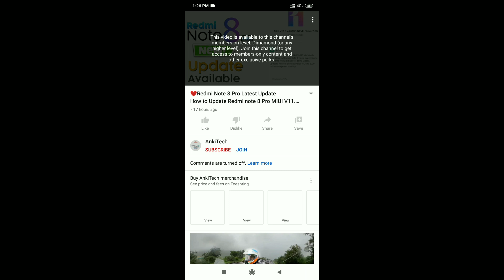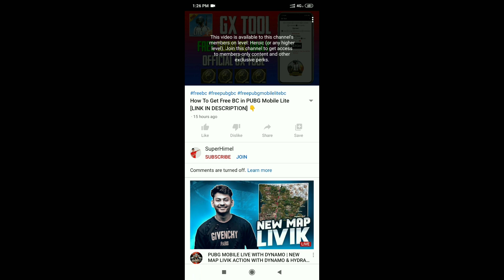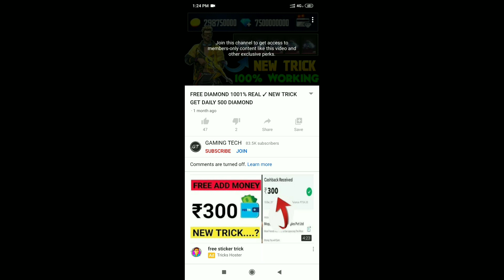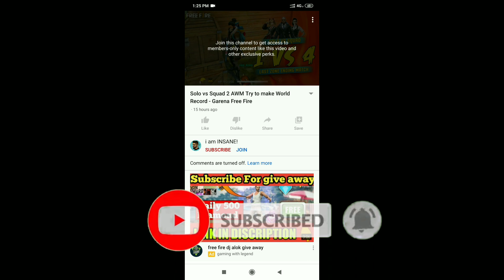100K SUBSCRIBERS -| सिर्फ एक दिन में | 100% Real Working Trick/ milu ki gaming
Hey Guys kese ho app sab asa kartahun sab badhiya honge so guys yee vidio achi lage to bhai ke  chote chanel ko support karna bhailog .

- Indonesia FreeFire
- singapore FreeFire
- Latin FreeFire
- India FreeFire
- Brazil FreeFire

Describe - Vidio is for Educational Perpose only .Copyright Disclaimer Under section 107 of the copyright Act 1976 , allowance is madd for "fair use " for purpose such as citism, comment , news reporting , teaching , scholarship and research .

Thanks you Bhailog.